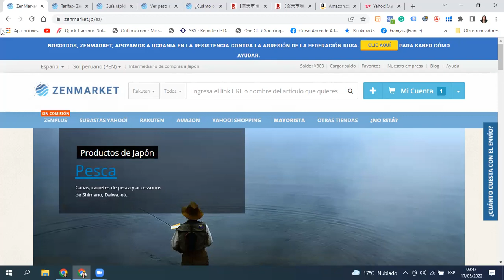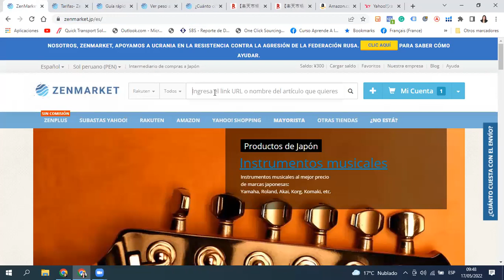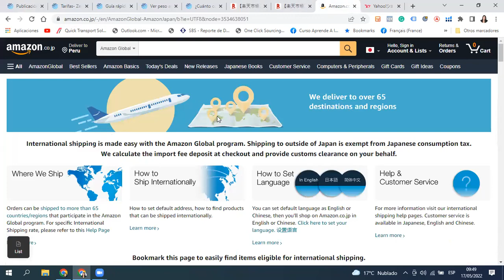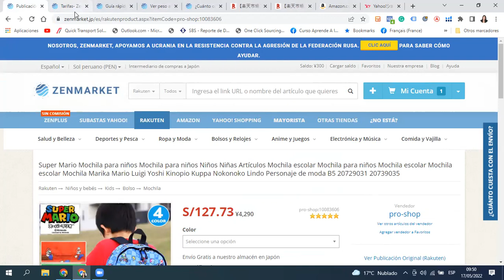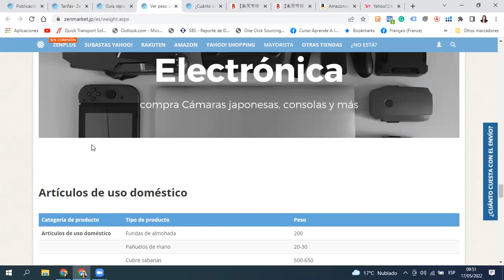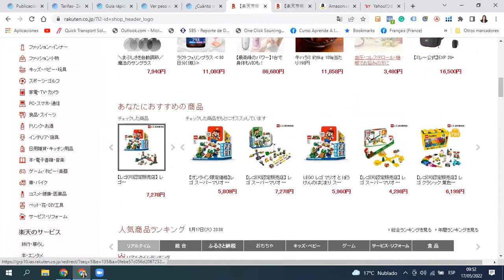ZenMarket Ecommerce - ¡Agente de compras en Japón Online!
ZenMarket permite hacer compras a Japón por internet desde casa. Comprar en tiendas online de Japón como Amazon Japan, Rakuten y Yahoo Auctions es fácil.